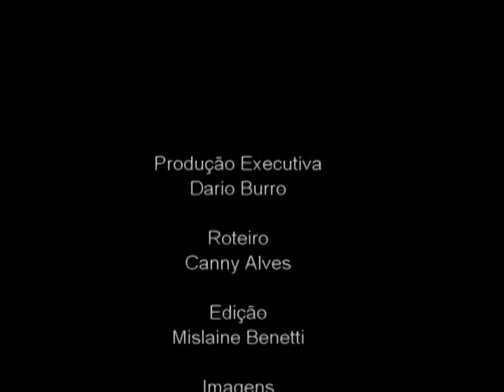Senhora do destino - Turma do Boquinha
Turma do Boquinha em "Senhora do destino"